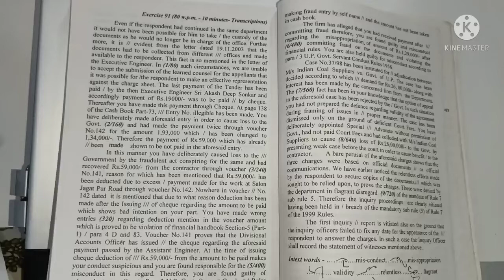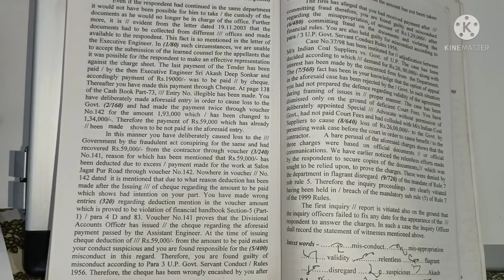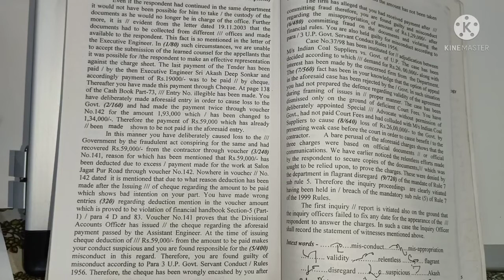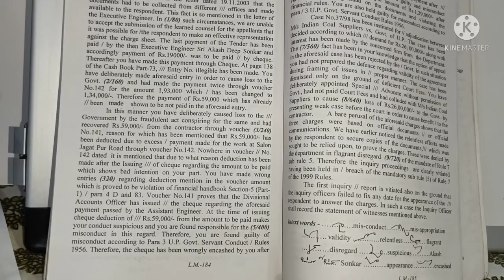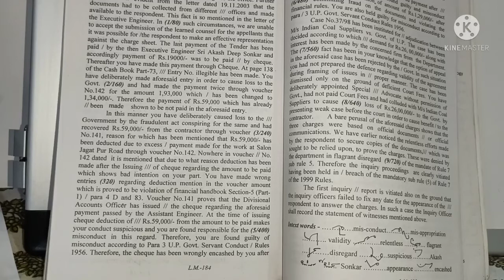120 wpm legal dictation, Exc. 91